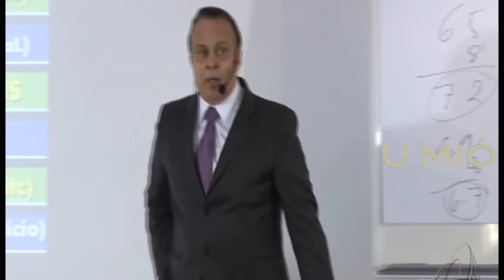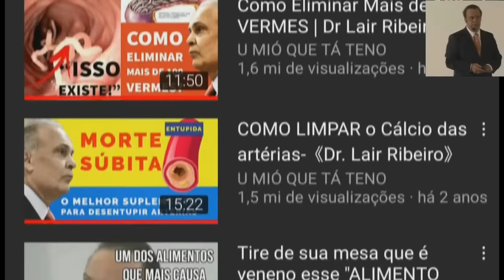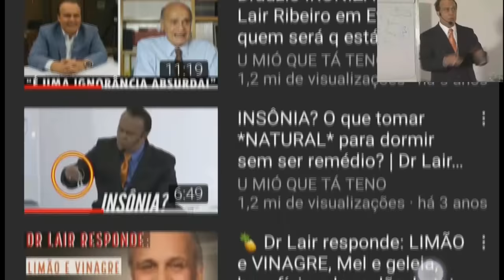Eu ensino a ter em casa e pingar 3 gotas no joelho - Dr. Lair Ribeiro